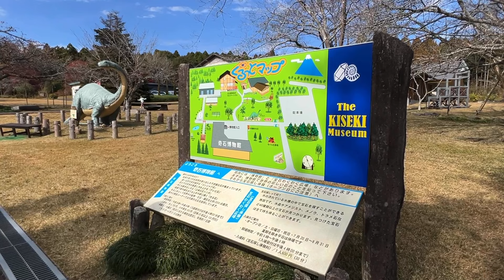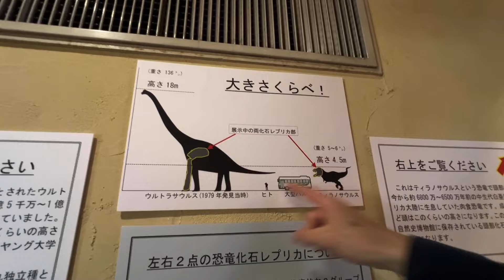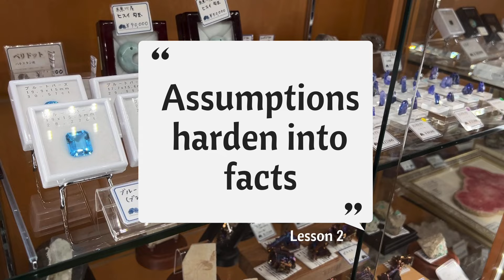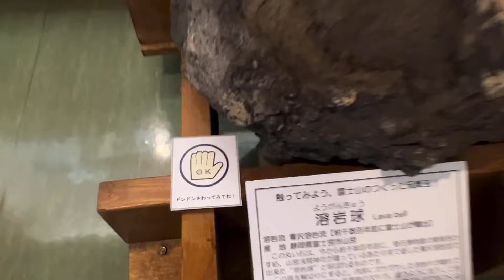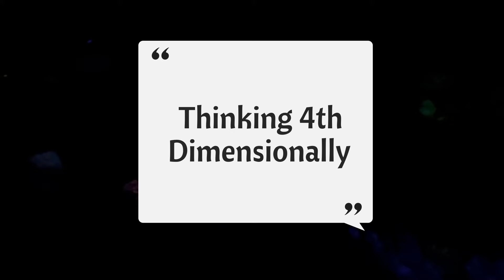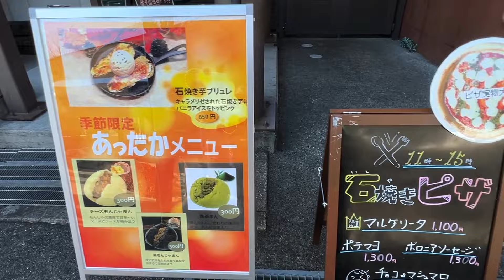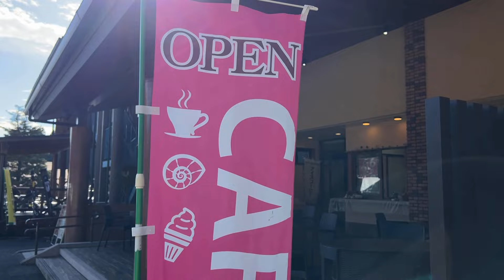Neville Goddard Fundamentals Lessons 1-5 Commentary by Lila @Museum of World Stones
In this video I give commentary on Neville Goddard’s  Fundamentals (aka Lessons 1-5).

My commentary is set to footage I took at the The Kiseki Musuem of World Stones. Some footage has been manipulated by A.I..

Music “Akagare” by SoundJewel